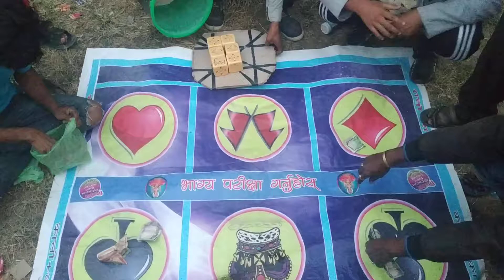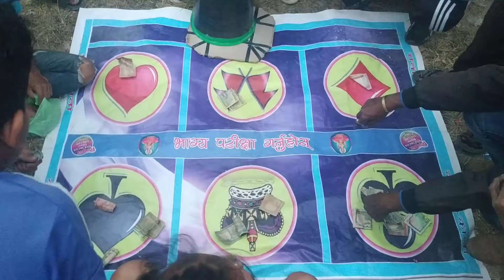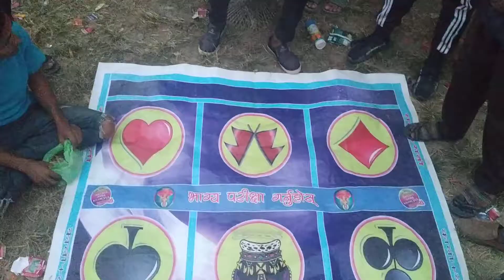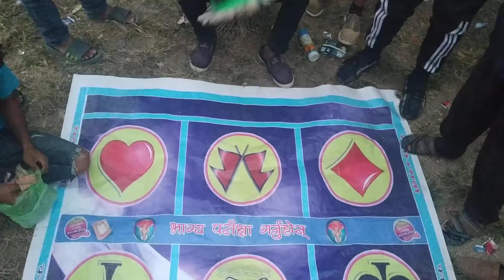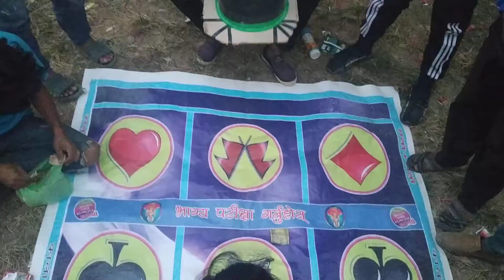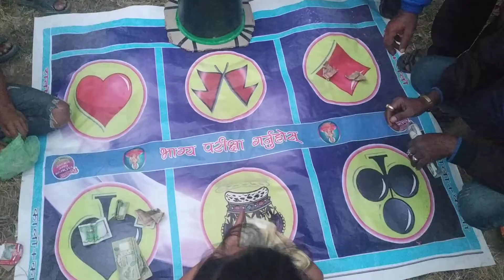Langur burja (dice) viral game on the occasion of dashai tihar playing time.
Langur burja viral game on the occasion of dashai tihar playing time.